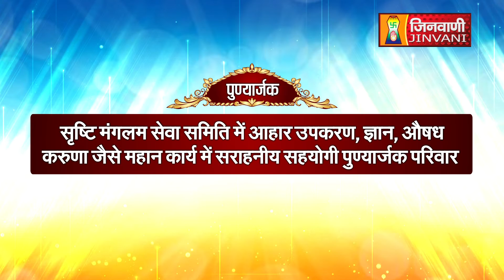Srashti Bhushan Mata Ji | Vol 512 | 29 June 23 | Mangal Pravachan Jinvani Channel (A09033)